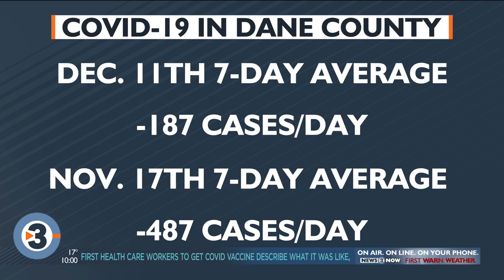‘We’re not quite there yet’: Despite loosened restrictions on gatherings, Dane County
Despite an emergency health order that eases restrictions in Dane County going into effect nine days before Christmas, public health officials are urging people not to let their guard down over the holidays.